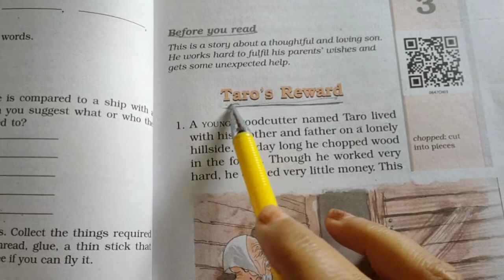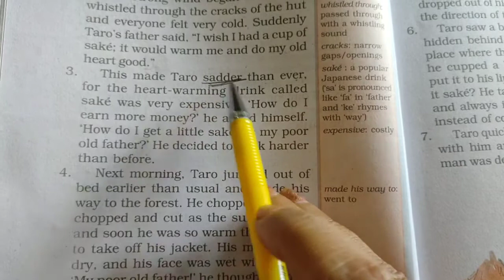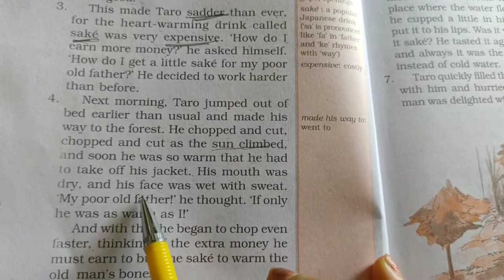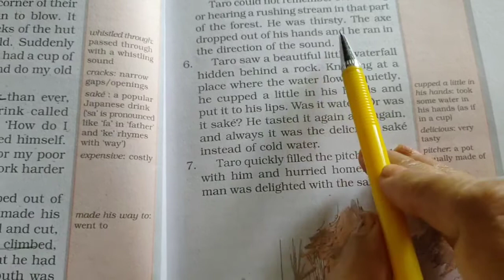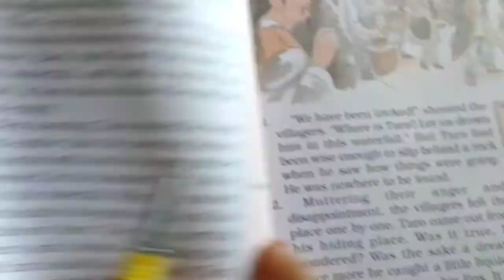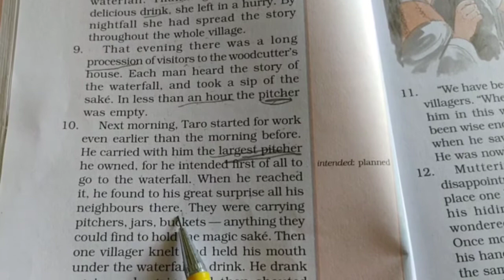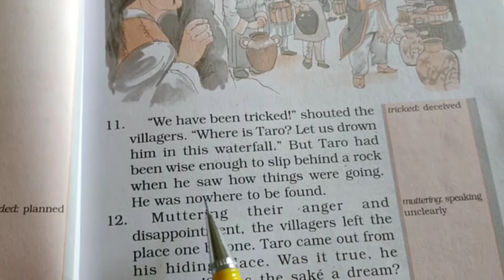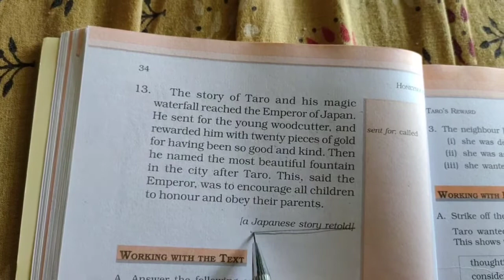Unit 3 | English | Std 6| Taro's Reward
Std 6, NCERT, Honeysuckle